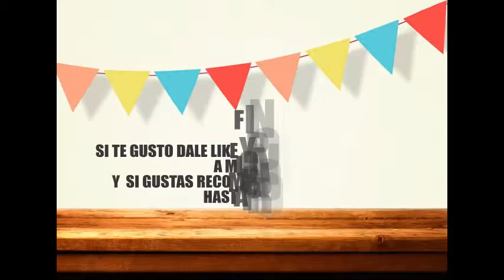PARA TI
Y SI GUSTAS RECOMIENDALO A TUS AMIGOS

TWITTER  ES : @ragdepo

HASTA PRONTO ...   :)